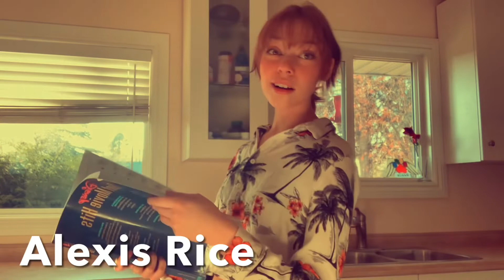May 20th, 2021 SCHS Morning Announcements